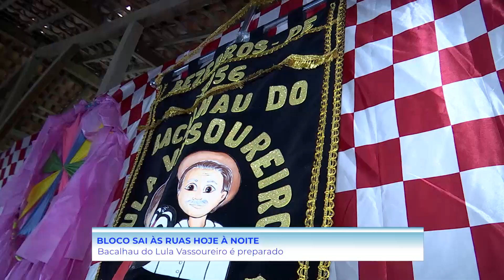Quase 40 quilos de bacalhau são preparados para Bloco do Lula Vassoureiro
O bacalhau que será servido no bloco do Lula Vassoureiro começou a ser preparado às 5h desta quarta-feira (6) em Bezerros, no Agreste de Pernambuco. Serão 40 quilos de bacalhau e 200 litros de vinho para os participantes. O Bacalhau do Lula Vassoureiro, que existe há 63 anos, sai às 19h desta quarta e marca o encerramento da Folia dos Papangus.

Veja na reportagem do "Por Dentro", da TV Jornal Interior.